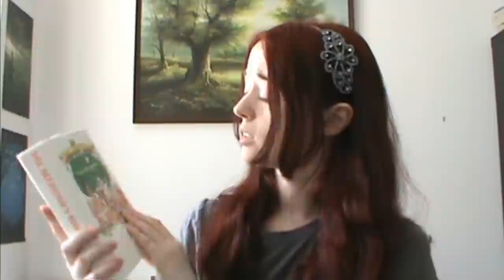Frustrating Books of My Childhood [CC]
Three books that frustrated the little lass that was Keri.

Books:

'Where's Wally?' by Martin Handford
'The Beginner's Bible' by Karyn Henly, illustrated by Dennas Davis
'Max Leaves Home' by Adam Whitmore, illustrated by Janice Poltrick Donato
'Max in America' by Adam Whitmore, illustrated by Janice Poltrick Donato
'Max in Australia' by Adam Whitmore, illustrated by Janice Poltrick Donato
'Max in India' by Adam Whitmore, illustrated by Janice Poltrick Donato